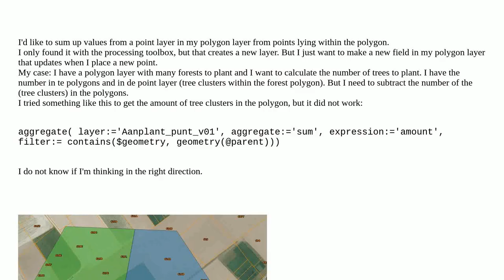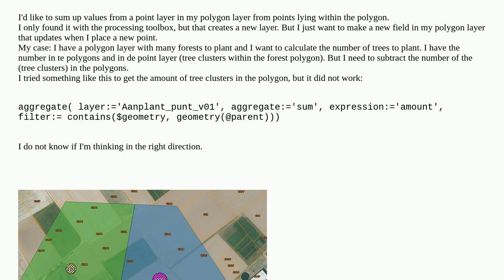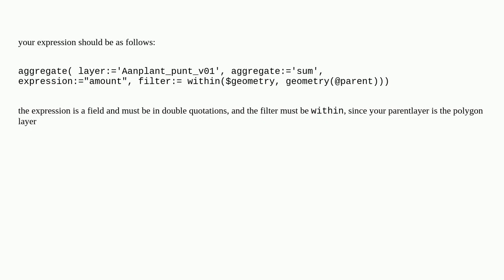Gis: QGIS - expression join attrributes by location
QGIS - expression join attrributes by location

A special thanks goes out to the community

  expression geolocation spatial-join qgis